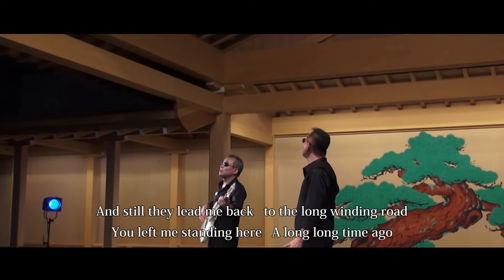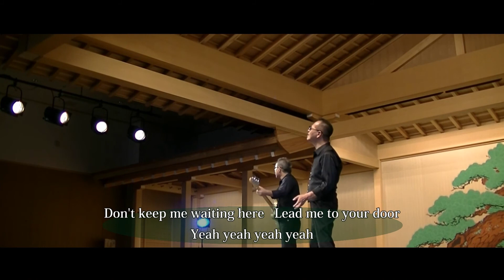ザ・ロング・アンド・ワイデイング・ロード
40周年特別企画　期間限定配信
山形県鶴岡市アマチュアバンド　CHERRY1978